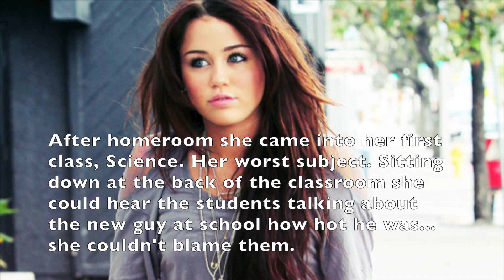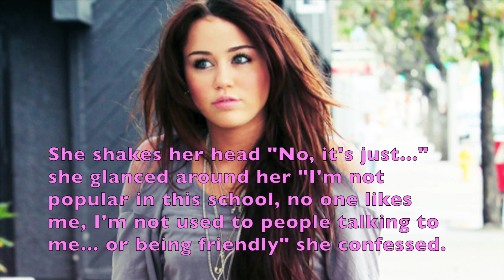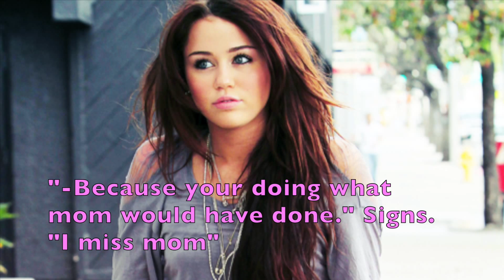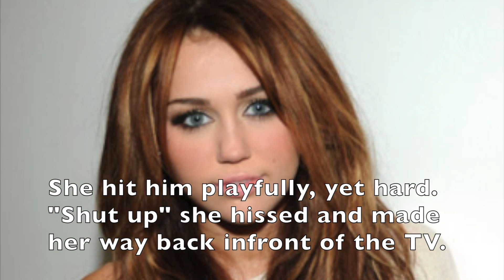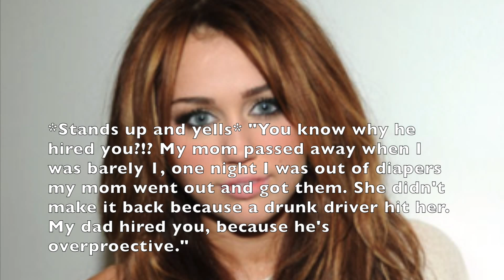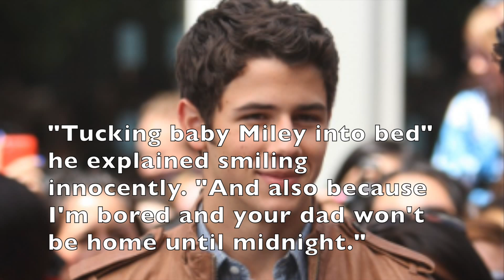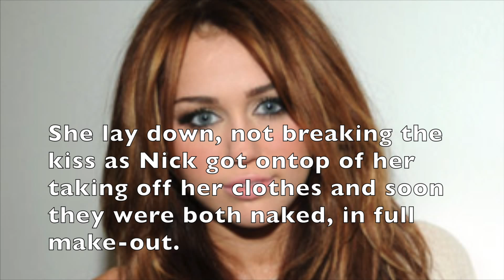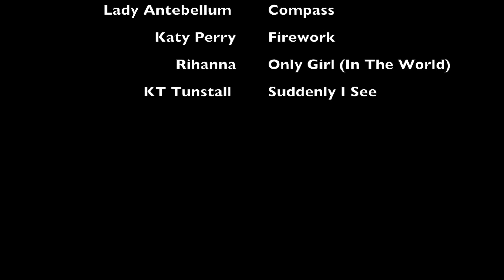Babysitter: A Niley One Shot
Hello friends, have not posted a video in a long time. Here is a Niley- Babysiter one shot. If you can not view the video here is the link to read it.